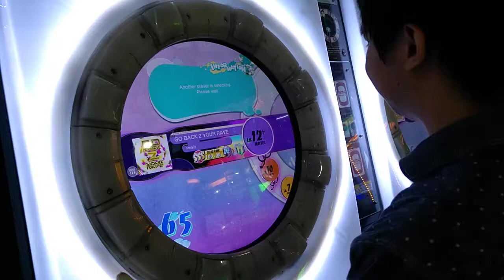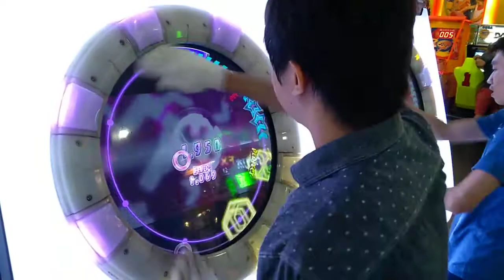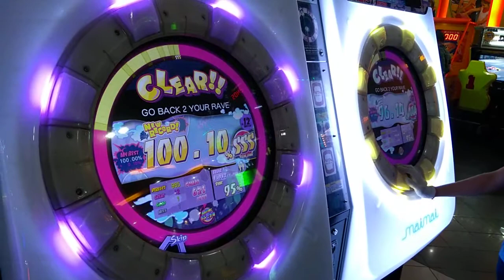[maimai] GO BACK 2 YOUR RAVE (Master) 100.10%